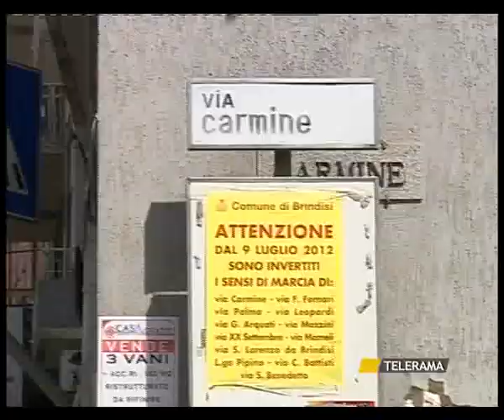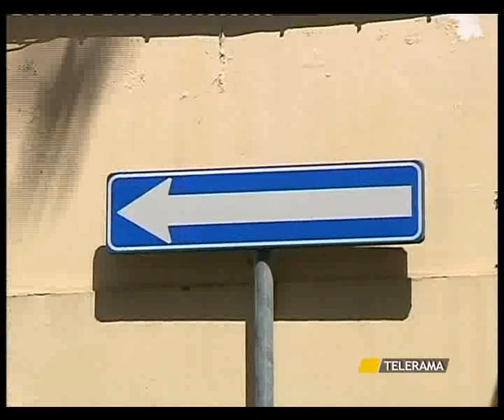SVZ BRINDISI APERTURA CORSO 9 7 12